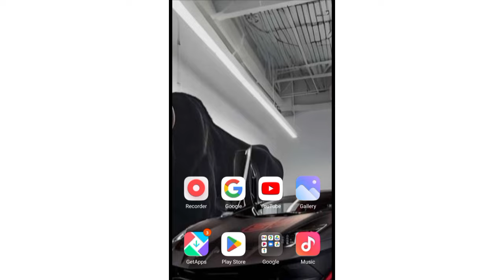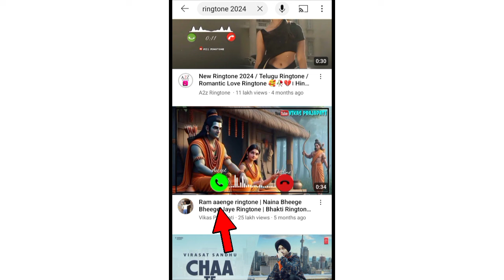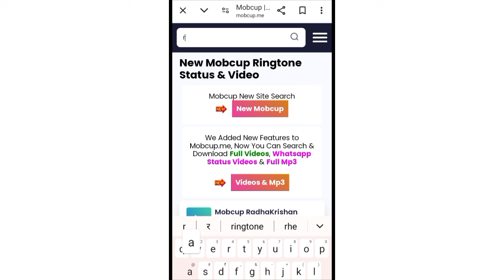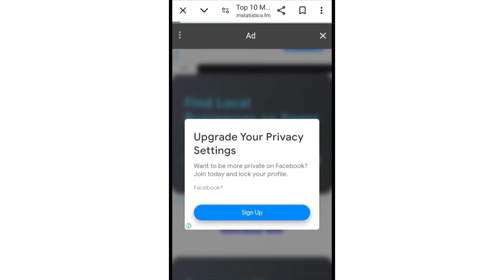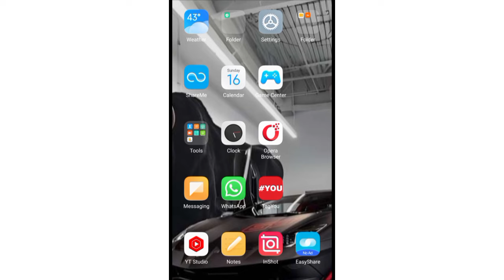Youtube se ringtone kaise set kare | youtube video ki ringtone set kaise Karen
Youtube se ringtone kaise set kare | youtube video ki ringtone kaise set kare | youtube ringtone set

Mobile me ringtone kaise set kare song 2024 | Youtube video ka ringtone kaise set Kare |ringtone set

youtube se ringtone set kaise kare
youtube ka ringtone set kaise kare
Youtube video ka ringtone kaise set kare Youtube ki ringtone kaise set karen
Youtube ki ringtone apne mobile mein kaise set karen
youtube video ka ringtone set kaise kare
youtube wali ringtone set kaise karen
ringtone set kaise kare youtube se
Mobile me ringtone kaise set kare song 2024  Youtube video ka ringtone kaise set Kare
Youtube video ki ringtone set kaise kare
Youtube video par se gaana ka ringtone kaise set kare
Youtube ki ringtone kaise lagaen
Youtube ki ringtone phone mein kaise set karen
Mobile me ringtone kaise set kare
song Gana ka ringtone kaise banaye
mobile me ringtone gana kaise set kare ringtone me gana kaise set kare
ringtone me song kaise set kare 2024 ringtone me song kaise lagaye
mobile ki ringtone kaise rakhe